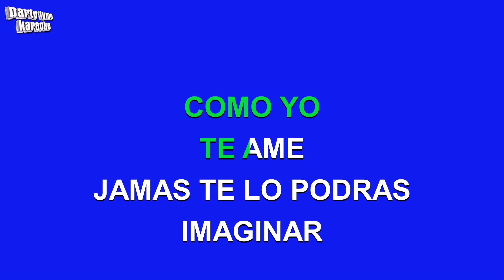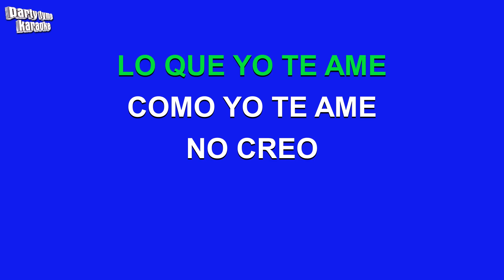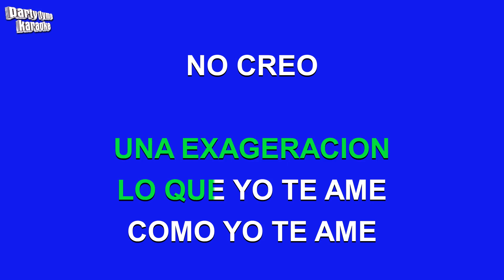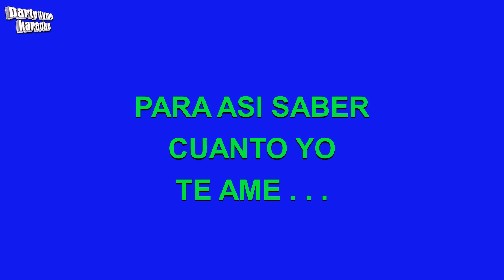Armando Manzanero - Como Yo Te Ame (Versión Karaoke)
Versión karaoke de 'Como Yo Te Ame'
hecho popular por Armando Manzanero,